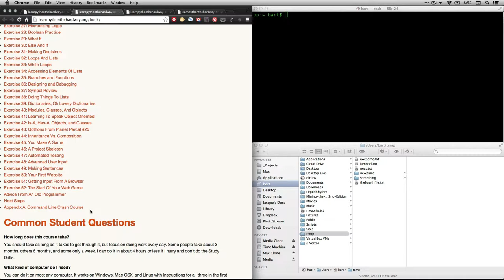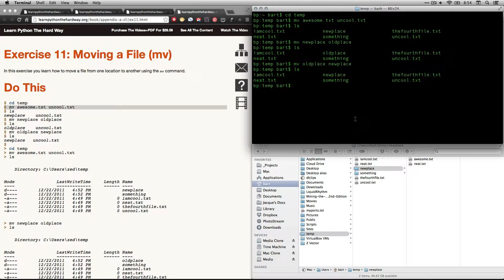Command Line Crash Course - Ex 11 - Moving a File (mv)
Move a file or directory (rename it, actually) with "mv."
This is a walkthrough video for the "Command Line Crash Course" from Zed Shaw's excellent book "Learn Python the Hard Way." where you can purchase a downloadable version and his own videos.